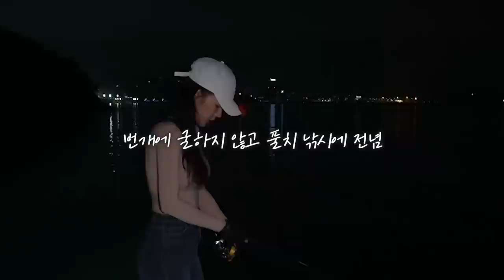비 내리는 밤, 여수 갈치 낚시☔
스앵님들!🙋🏻‍♀️
추석연휴 잘 보내고 계신가요❤️
오늘 영상은!
여수에서 한 갈치 낚시 영상이예요!
천둥에 번개에 비까지 내렸지만..!
열심히 갈치를 낚아올렸답니다🔥
손 맛이 어찌나 좋던지요!

* 이 영상은 대한전기의 제작비 지원을 받아 제작 되었습니다.

(위의 링크로 집어등을 구입하실 때,
배송메모에 '앵쩡TV 서비스' 라고 기재해주시면
집어등 가방을 사은품으로 발송해드립니다!🙆🏻‍♀️)